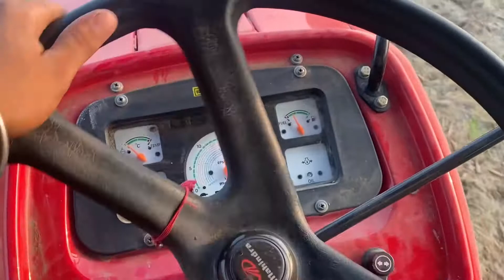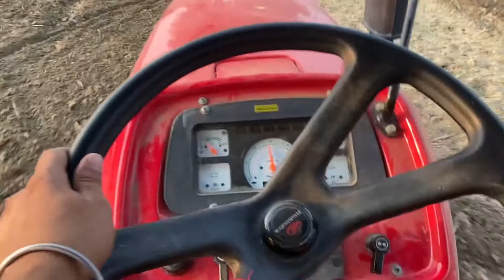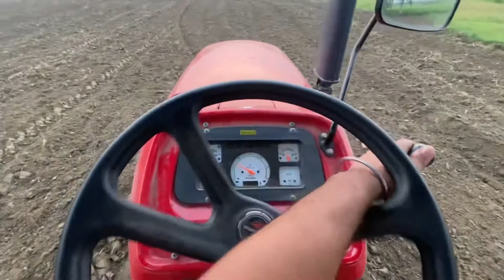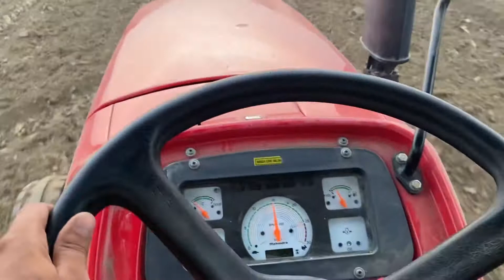Arjun 605 Di | dekho zor || kro check || channel subscribe kro